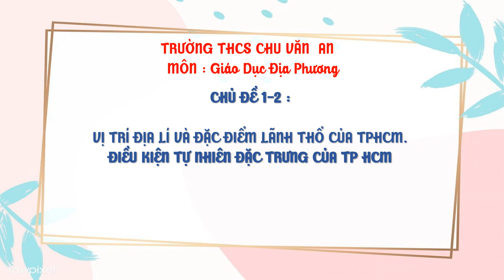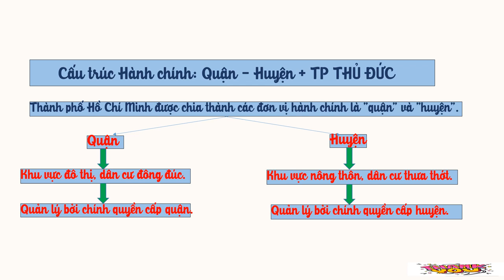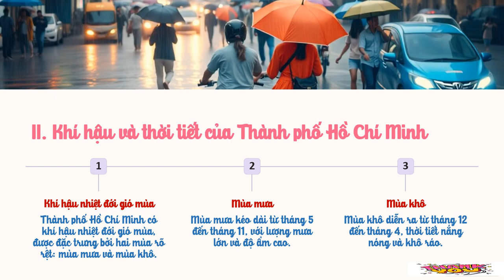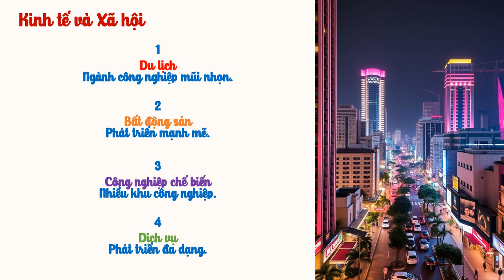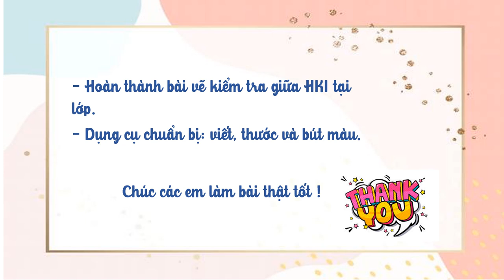GIÁO DỤC ĐỊA PHƯƠNG 6 - Ôn tập GHK1 (2024-2025)